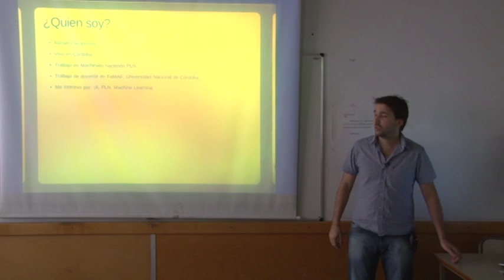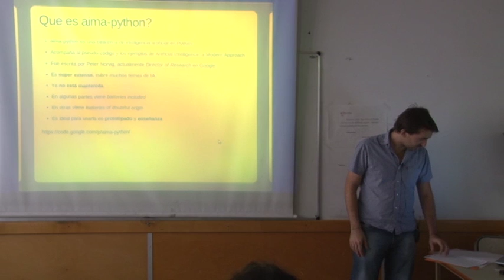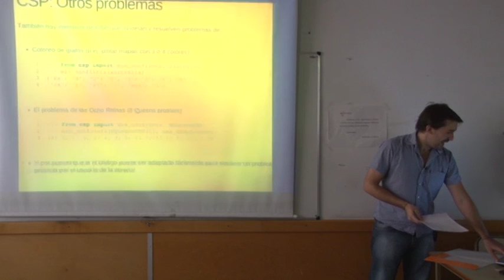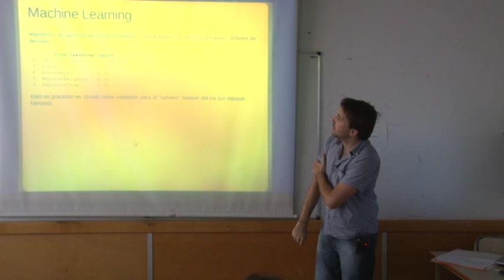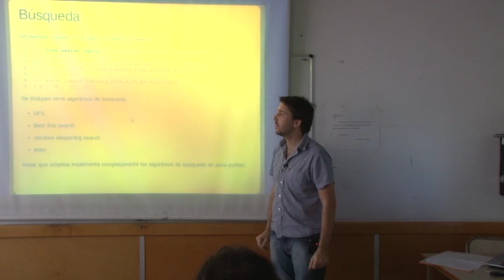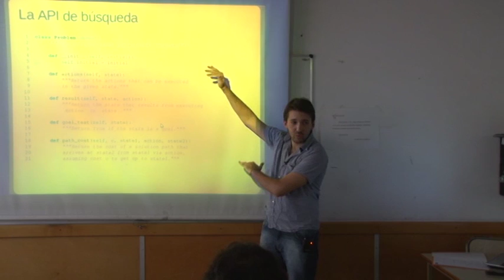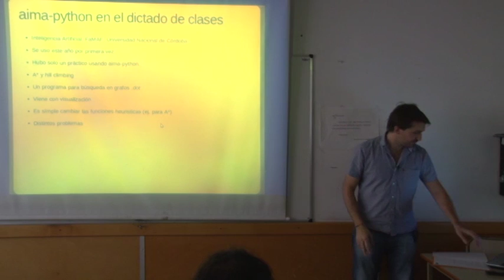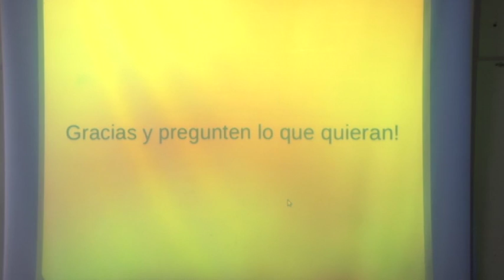Inteligencia Artificial con aima-python, un recurso poco conocido - Rafael Carrascosa - PyConAr 2012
Se introducirá aima-python, una biblioteca Python escrita por Peter Norvig para jugar con los algoritmos descriptos en su libro "Artificial Intelligence: A Modern Approach". Luego se dara un recorrido rápido por los algoritmos disponibles y uno o dos ejemplos de aplicación. Finalmente se comentará de la experiencia usando esta biblioteca para laboratorios de la materia Inteligencia Artificial dictada en FaMAF.